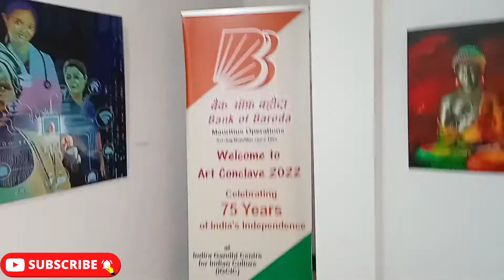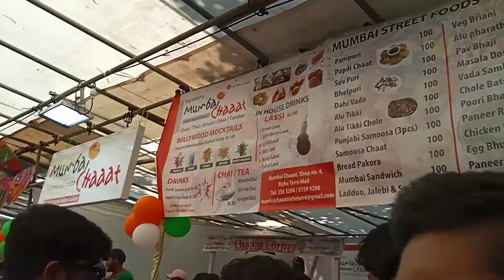mauritius India food Mela in phoenix 2022|Sunday last#india food#viralvideo